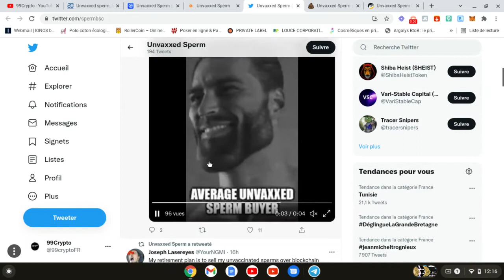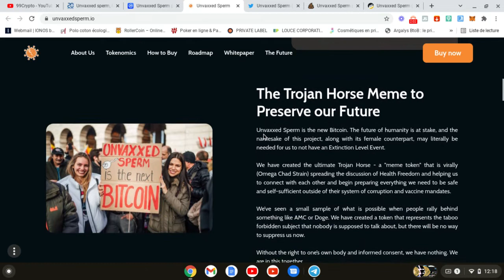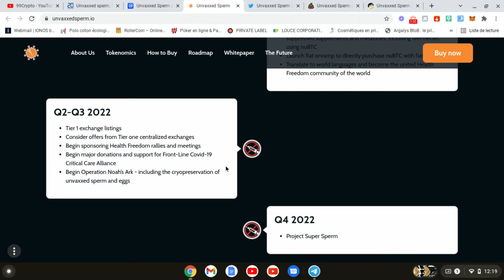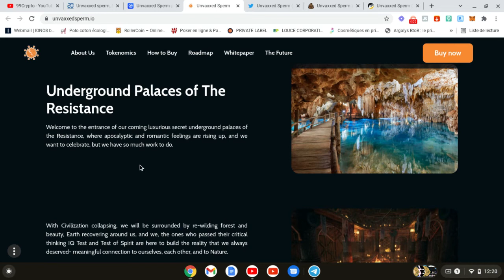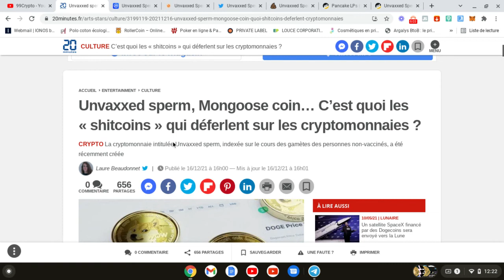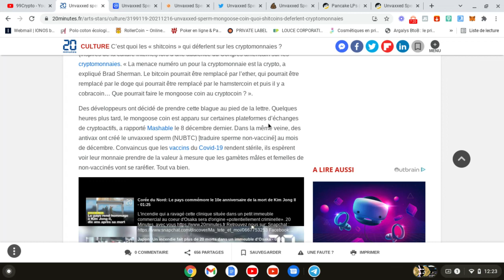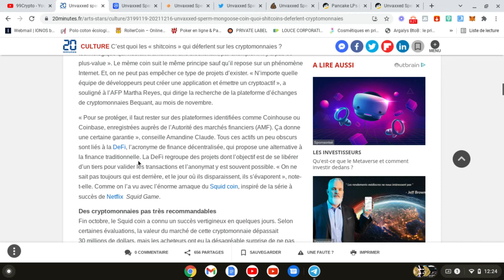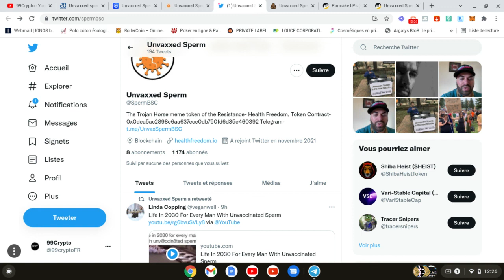UNVAXXED SPERM / LA CRYPTO DES NON VACCINES !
CELA N'AI JUSTE MON AVIS , JE NE SUIS PAS CONSEILLER FINANCIER ! FAITEZ VOS RECHERCHE PAR VOUS MEME  !